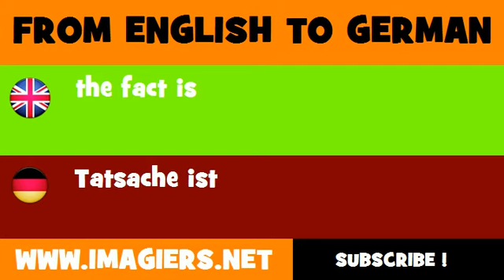FROM ENGLISH TO GERMAN = the fact is